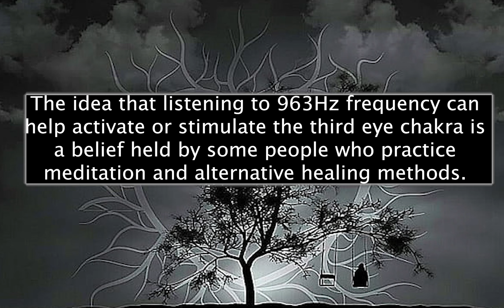[963hz] Eslabon Armado - San Valentin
963 Hz Solfeggio Frequency is associated with awakening intuition and activating Pineal Gland and also called Pure Miracle Tones.It awakens our crown chakra (Sahasrara) and raises the positive energy and vibrations and helps us to connect to our very source. We are made of vibration and energy.